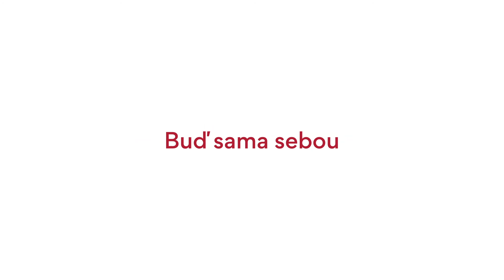MISSHA Chogongjin Youngan Premium Cream - prémiový anti-age pleťový krém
Vysoce hydratační krém s depigmentačními účinky hydratuje, zpevňuje, projasňuje a sjednocuje tón pleti. Obsah niacinamidu viditelně zlepšuje stav pigmentových skrvn a zjemňuje strukturu pokožky. Extrakty 7 vzácných rostlin (bílý ženšen, rýžový extrakt, bobkový list, extrakt z listů borovice, šafrán, Jinan dvoulaločný a chryzanténa) jsou fermentovány 100 dní při velmi nízké teplotě okolo – 15 °C při níž dochází k extrakci těch nejsilnějších extraktů, které hluboce vyživují, zjemňují a zpevňují.